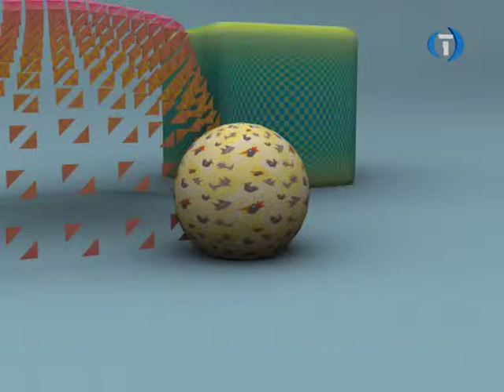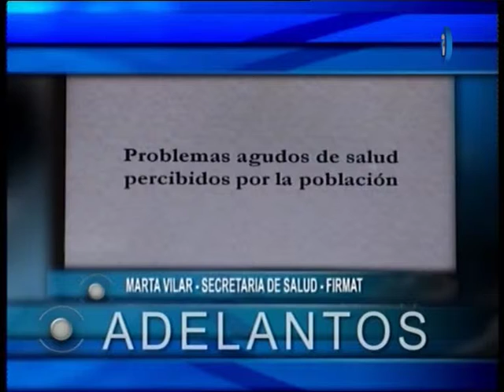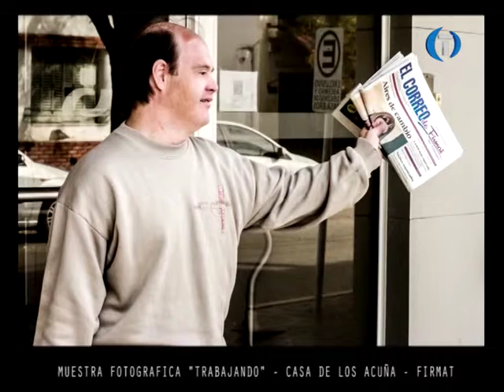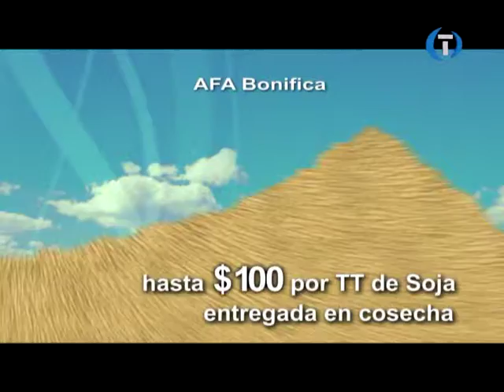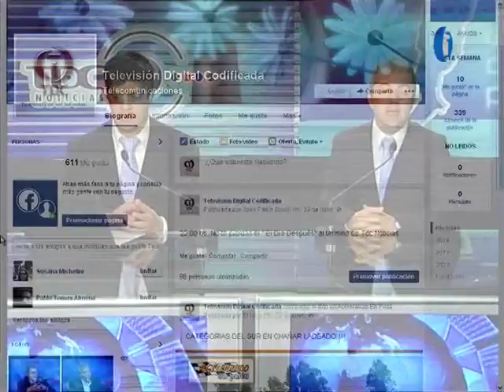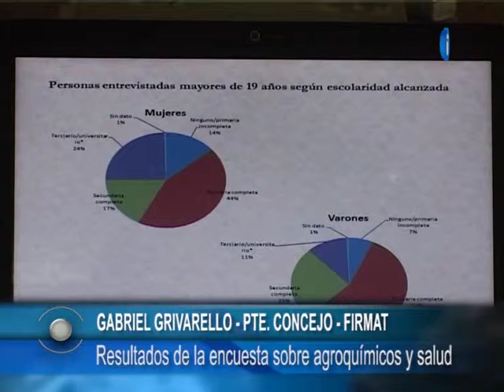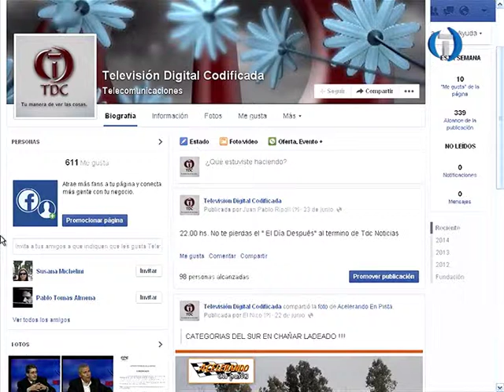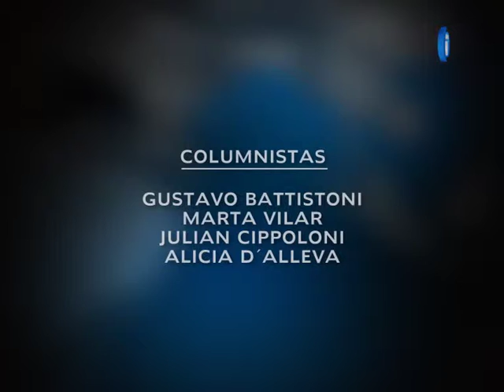TDC NOTICIAS 25 06 2014